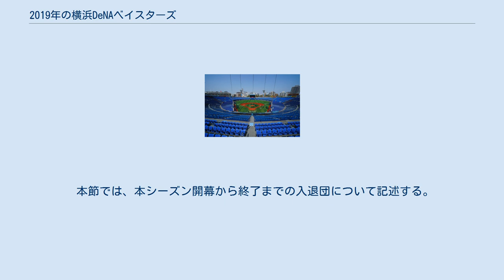2019年の横浜DeNAベイスターズ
2019年の日本プロ野球 」 2019年の横浜DeNAベイスターズ 2019年の横浜DeNAベイスターズでは、2019年シーズンについての横浜DeNAベイスターズの動向についてまとめる。
 このシーズンの横浜DeNAベイスターズは、アレックス・ラミレス監督の4年目のシーズンである。
 1月、アレックス・ラミレス監督の帰化申請が認められた。
 2月、スローガンがgo beyond the limitに決まる。
 3月、熊原健人と東北楽天ゴールデンイーグルスの濱矢廣大との交換トレードが成立した。